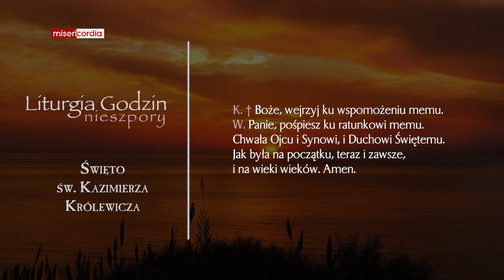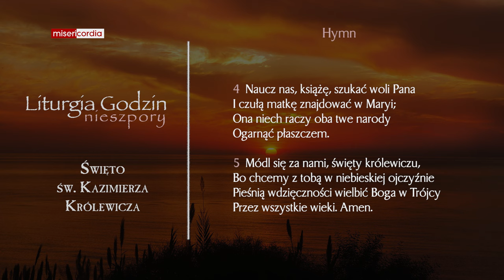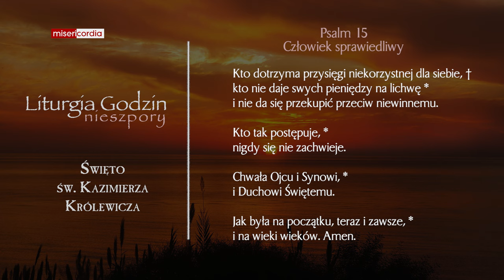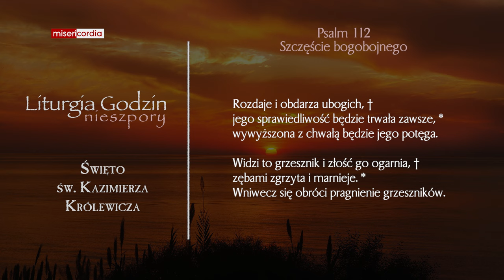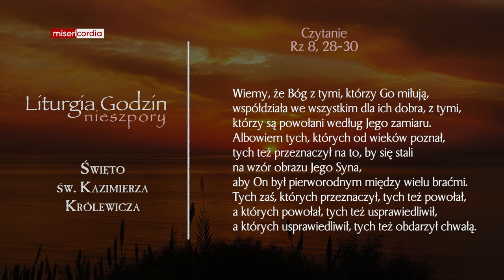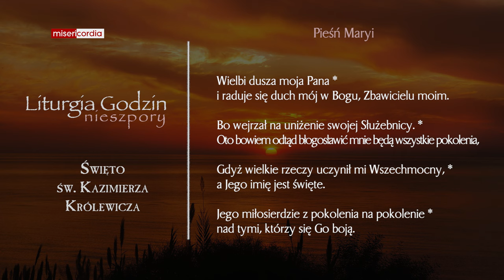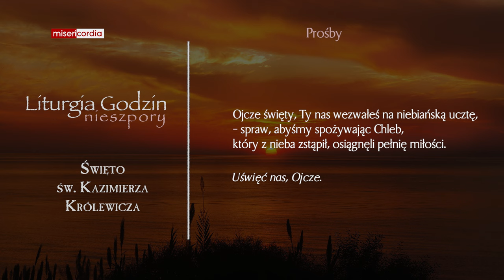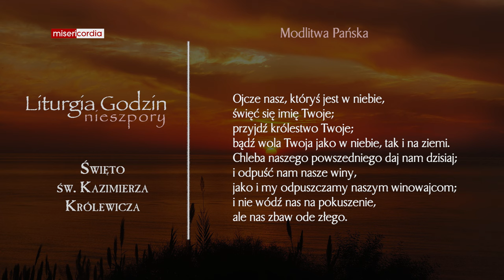Liturgia Godzin | Nieszpory | Święto św. Kazimierza, królewicza